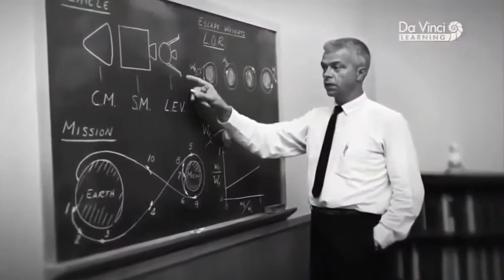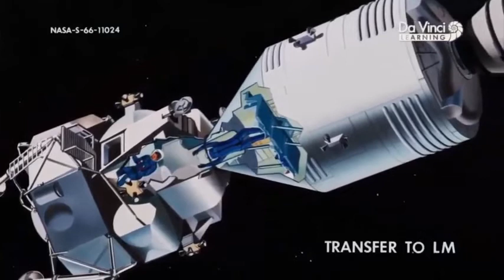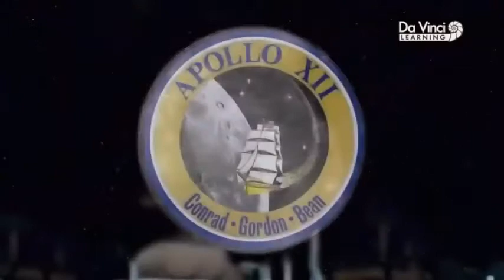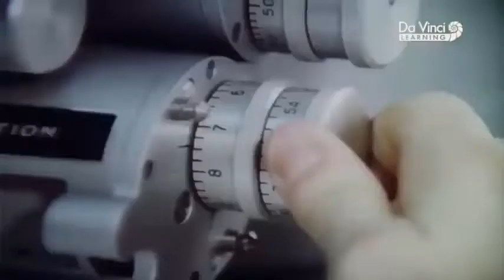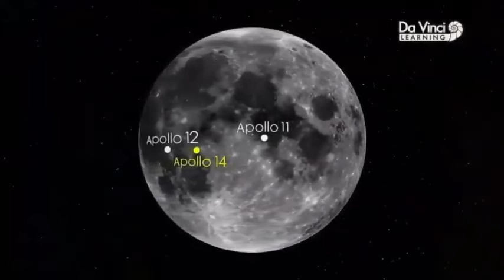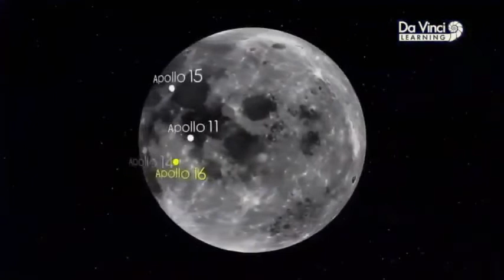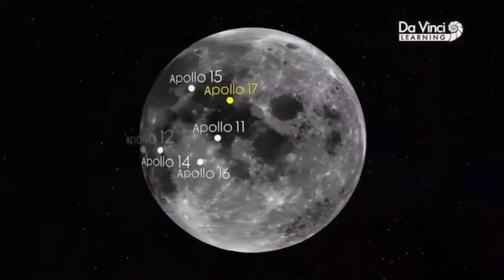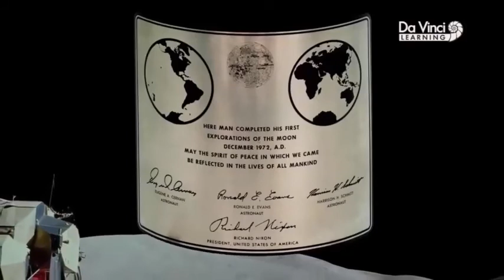Belgesel National Geographic Ay'a Gidiş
2.ÜRÜN 1 TL VE SEPETTE %50 YE VARAN İNDİRİM FIRSATLARI İLE ERKEK SAAT MODELLERİ